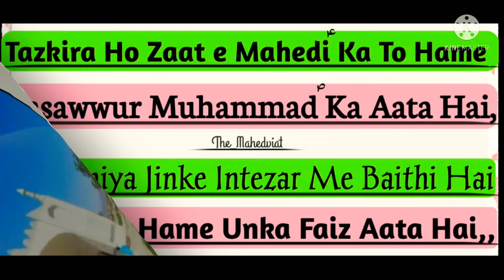Qirat-e-Qur'an-e-Paak. قرات - ای - قرآن پاک.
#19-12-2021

Jashn -e -milad e Syed Mohammad jaunpuri Mahdi Maud alehsalam 🌹🌹

Qirat-e-Qur'an e Paak📗

          by
Hazrath Syed Shah Mohammad ishaqi sahab

Farah-masjid-e-mehdavia🕌
Hafeez baba Nagar
Hyderabad Ts